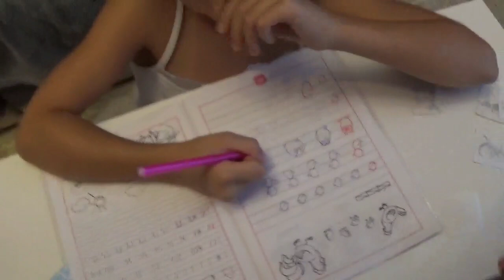AYANIN BAXÇADAN HEDIYESI. YENI MEKTEBE BAŞLAYANLARA UGURLAR#VLOG 232